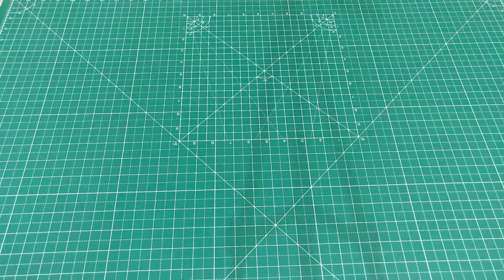How to make 3 wheel Bike"IM CleanTech"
How to Make Electric 3 Wheel Bike. You can make it at home and play with your friend.